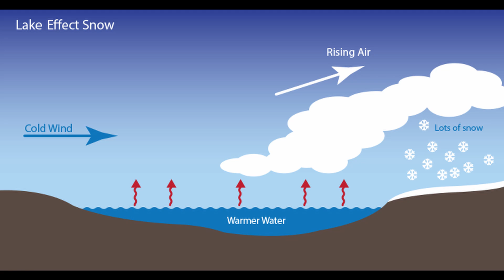The EXTREME Rise Of The Great Lakes Megalopolis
✵ The Extreme Rise Of The Great Lakes Megaregion

✵ Megalopolises in the US are incredibly interesting, figuring out how to define them and where they are is a subject I’m incredibly interested in. Places like the Northeast Megalopolis have so much history behind them, while places like the Texas Triangle are on the rise and currently attempting to make a name for themselves. Today though, I wanted to talk about a more historic one, that isn't necessarily forming itself into a megalopolis, but instead has so many different cities with different stories, some declining and some growing at really nice rates. This is the Great Lakes Megaregion.